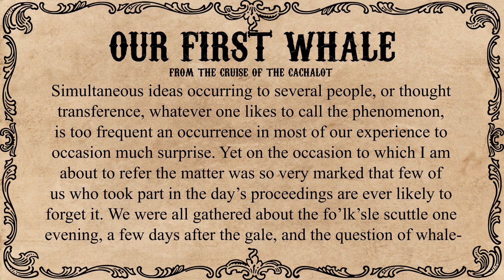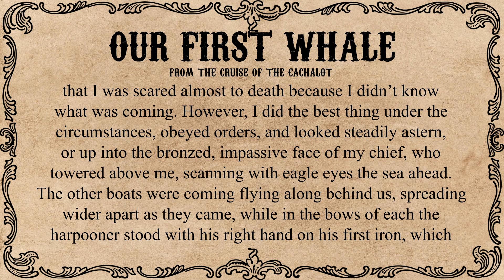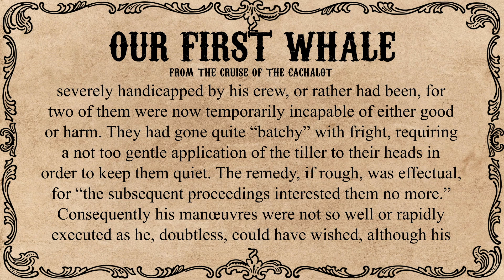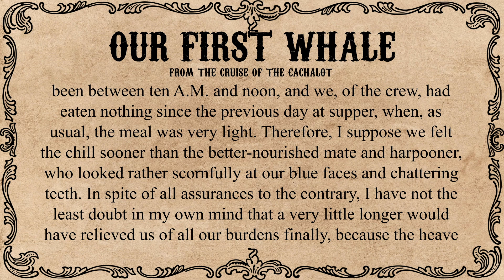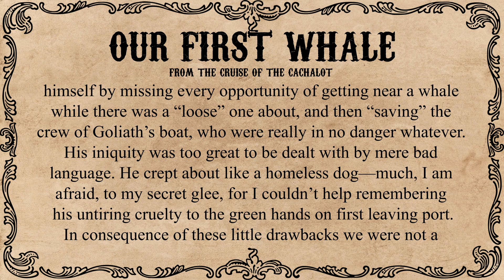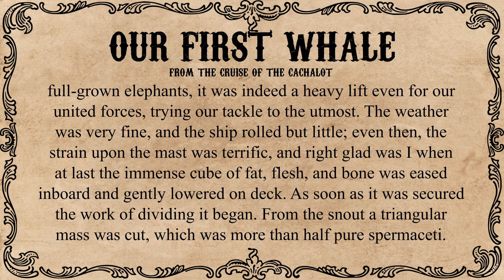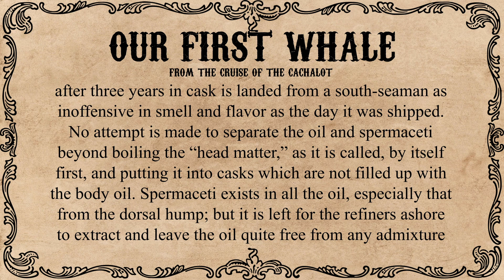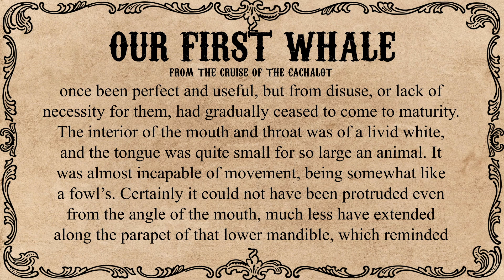Sea Stories by Cyrus Townsend Brady - Our First Whale